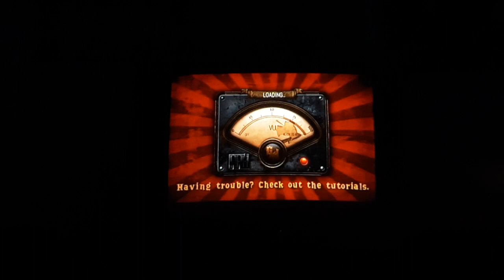Guitar hero smash hits take it off 5 stars (198,275)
take it off the Donnas 2002 (originally from Guitar Hero 1)

a tuff squeeze in the beginning this is the reason why I didn't get a hot start twice